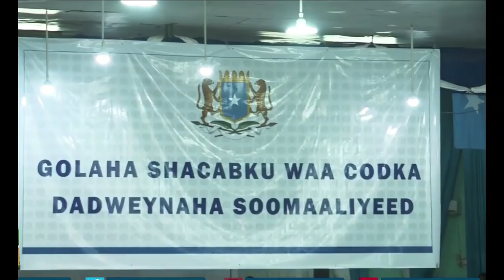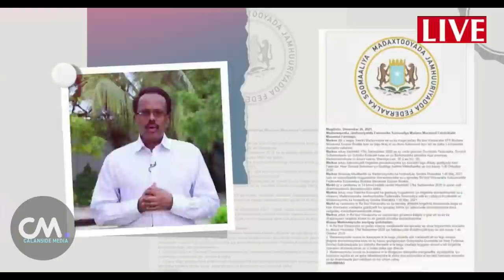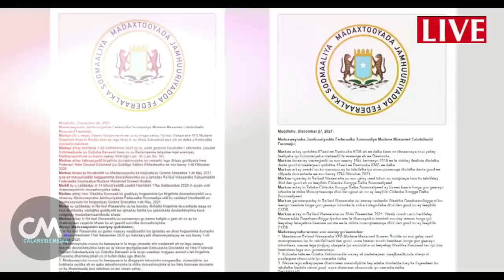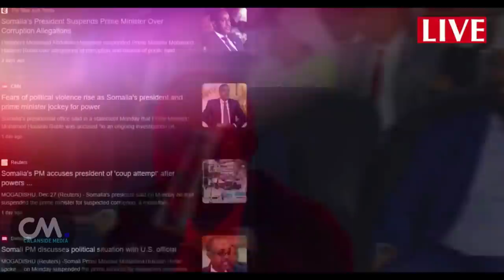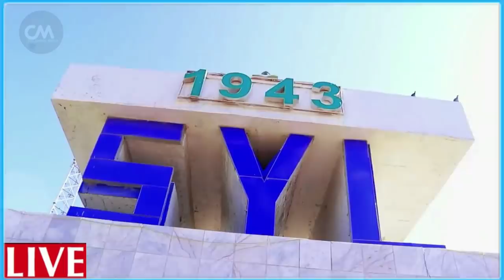DEG DEG Rooble Miyaa la shirqoolayaa Mise Sh shariif oo Waji cusub lasoo baxay Qayaanada Farmajo xog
DEG DEG Rooble Miyaa la shirqoolayaa Mise Sh shariif oo Waji cusub lasoo baxay Qayaanada Farmajo xog culus